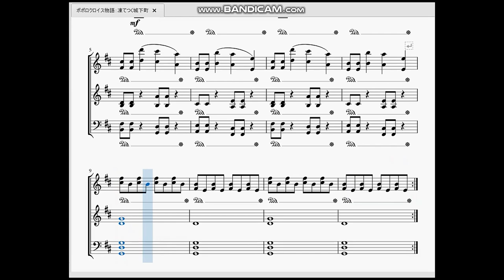ポポロクロイス物語：凍てつく城下町 PoPoLoCrois Story：Frozen PoPoLoCrois City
今回はポポロクロイス物語より、氷の魔王が復活した影響で世界中が寒冷化した際の曲です。

普通、氷や雪、冬の曲というのは主旋律が高音で、キンキンした音とキンキンした寒さをシンクロさせる曲調が多いのですが、この曲は低音がしっかり効いており、「異常気象としての冬」を表現している様に思います。